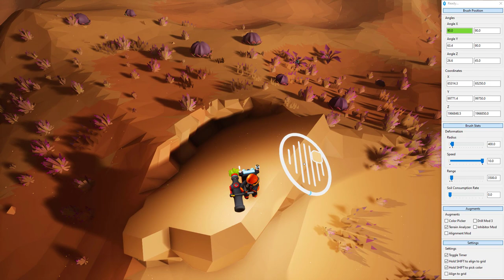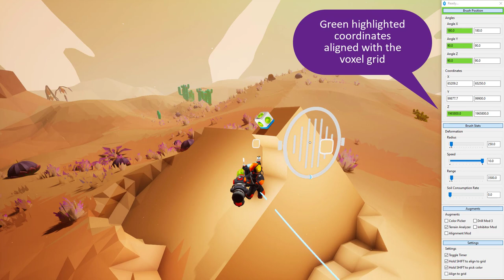True Flat Mod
The program at the top right corner is the mod for this game based on CE.